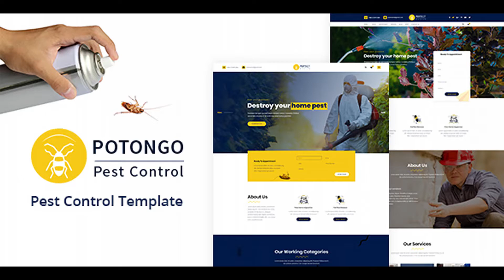Potongo - Pest Control Services HTML Template | Themeforest Website Templates and Themes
Potongo – Pest Control Services HTML Template is high quality, and ready to use template. There are 3 Homepages, 19 Inner pages to alter and adjust your pest control website. You will have a Boxed Layout Homepage too. Potongo offers different styles to brand your identity, like 3+ Shop, 2+ Service, 2+ Testimonial, and 5+ Blog. This user-friendly and attractive template lets you post video blogs to entice your audience. Smooth animation gives it a fancy effect. The responsibility of Contact page is marketing your business putting it on a map. You can vividly display the pest control services and necessary products in different modes. Get this cross-browser compatible and up-to-date template which is compatible with all web-browsers. Grab this template and boost your pest control business with it. Features List 3 Homepage 19 Inner page Beautiful and Unique Design Html5 and Css3 W3 validate Markup Smooth animations Boxed Layout Homepage Two Service Styles Classname Followed by BEM Video Blog Fully Responsive Tested with multiple device Bootstrap 3 Seo friendly code 2 Testimonial Styles 3 shop Style 5 blog Style jQuery latest version Included Files HTML, CSS, JS, Contact form php, Documentation. Image Placeholder. We have a dedicated team to provide you the best support. Create A Ticket here if you need any support for the item purchased. Have a question? Need clarification?

download Potongo - Pest Control Services HTML Template | Themeforest Website Templates and Themes